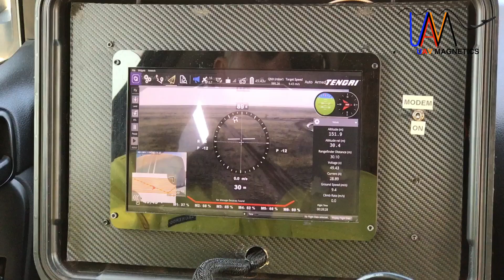UAV Coal Magnetics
UAV Magnetics Coal Drone